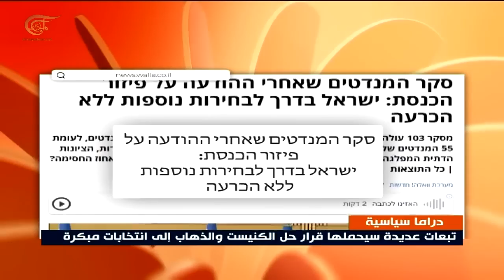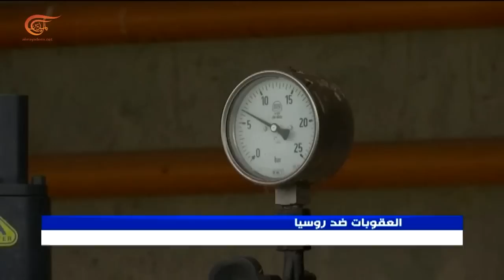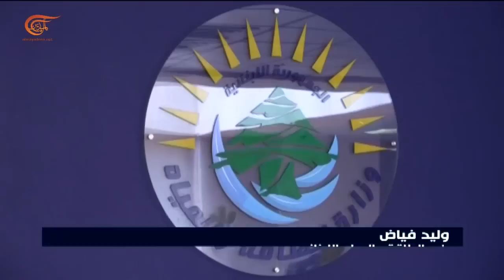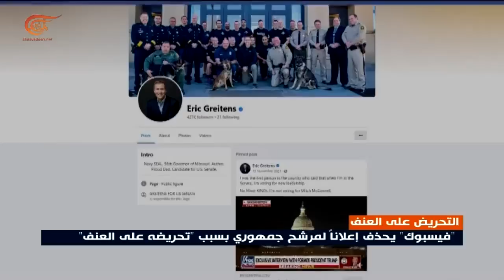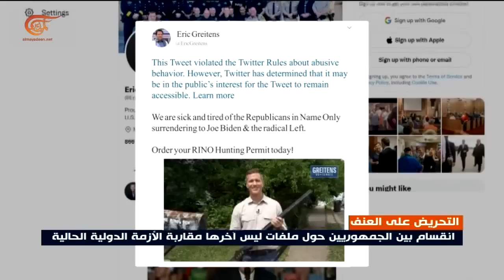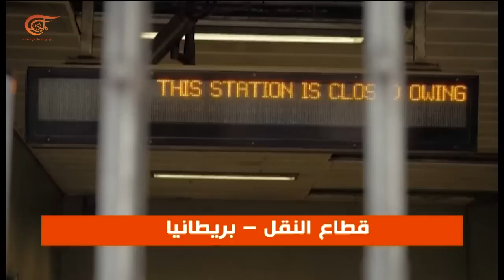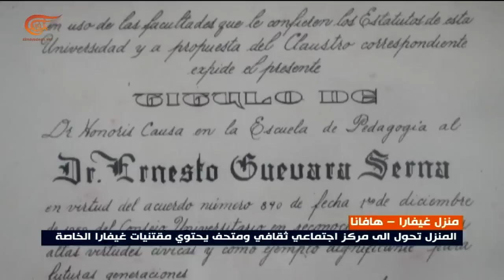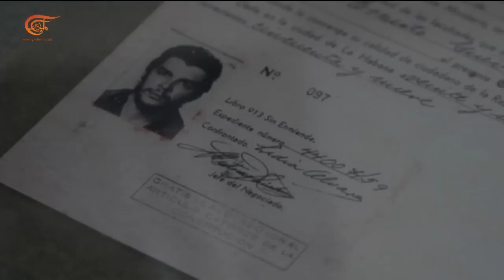نشرة الثانية عشرة | 2022-06-22